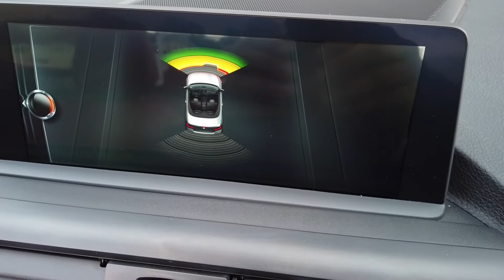BMW M240i Convertible offered by Norman Motors, Dorset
Make & Model : BMW M240i Convertible
Location details
Bournemouth Dealership
214-222 Wallisdown Road,
Bournemouth, Dorset,
BH10 4HZ

Poole Dealership
266 Bournemouth Road,
Poole, Dorset,
BH14 9AN